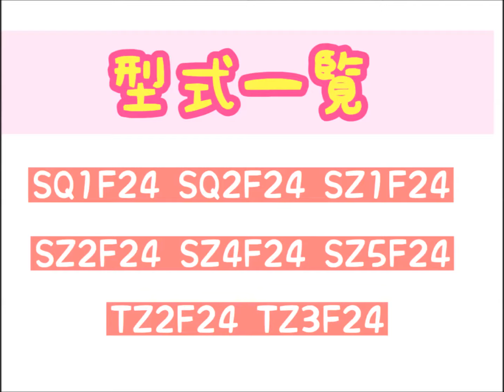アトラス コンデンサー 92110-MA10D SQ2F24 SZ2F24 TZ2F24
ラジエーター コンデンサーの(有)いわきラジエーターです。

日産　アトラス　コンデンサー
型式：SQ1F24　SQ2F24　SZ1F24　SZ2F24　SZ4F24　SZ5F24　TZ2F24　TZ3F24
純正品番号：92110-MA10D